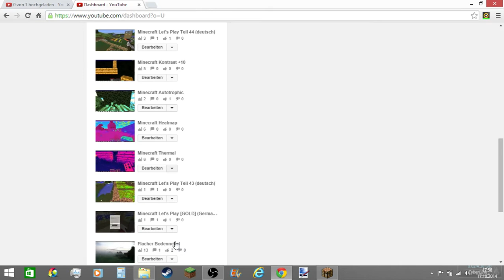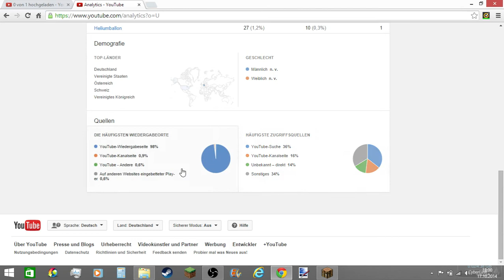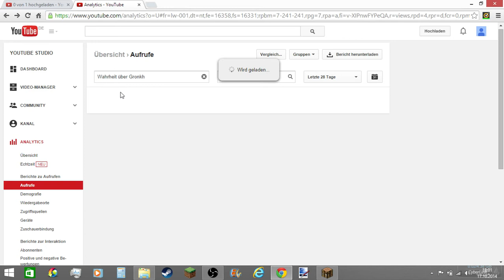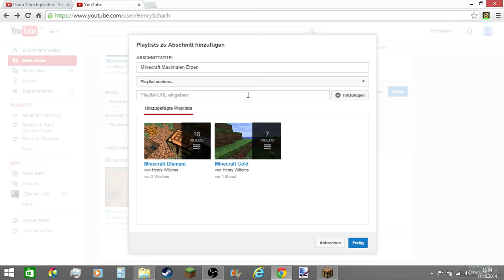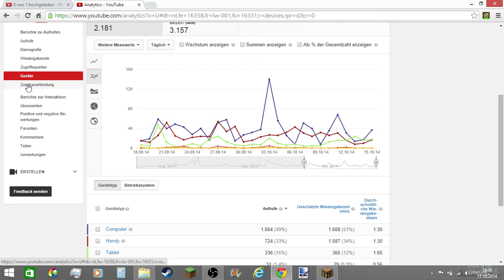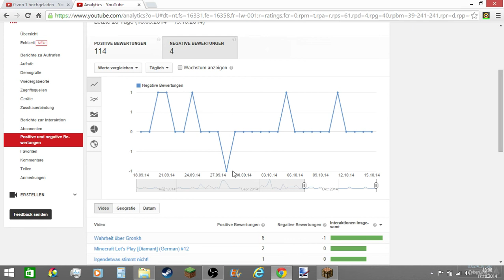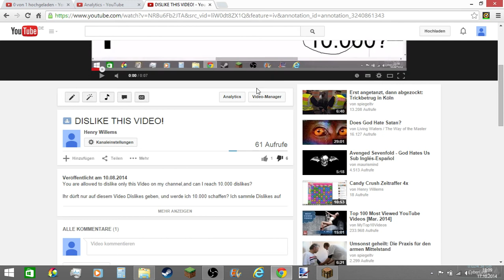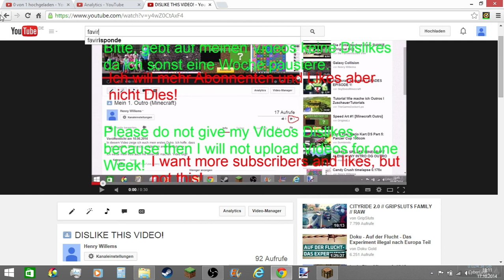Warum bekomme ich wenig Aufrufe?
Wenn es euch gefallen hat, dann:

2. Teilen
3. Favorisieren
5. Mich weiterempfehlen.
6. Gerne Tipps für meinen Kanal/Videos geben.

Was ihr nicht machen sollt:

1. Daumen nach unten
2. Mich vollspammen (Gute Videokritik zählt nicht dazu)
3. Hater von mir werden Da ich auch in ein Kanalvorstellungsvideo von Cyber lp kommen möchte, schreibe ich ihn in der Videobeschreibung.